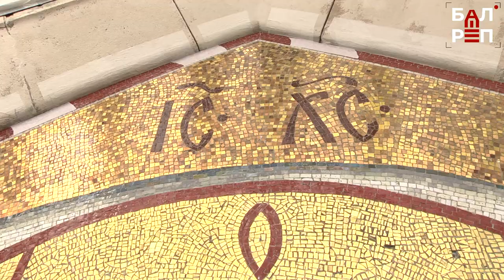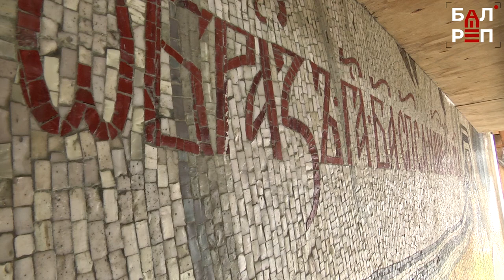Икона-мученица: на фасаде храма Святой Троицы отреставрировали мозаику Спаса Нерукотворного